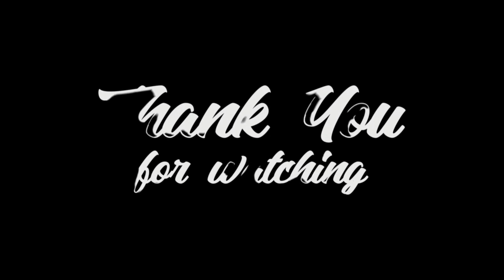ALIREZA FIROUZJA THE TREMENNDOUS||Titled-Tuesday-Blitz-LATE-August-29-2023||RD 07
ROUND 07
GM Drygalov, Sergey (2978) vs GM Firouzja, Alireza (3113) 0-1
BLACK WON BY CHECKMATE   King's Indian Defense: Orthodox, Glek Defense.
52…e3!